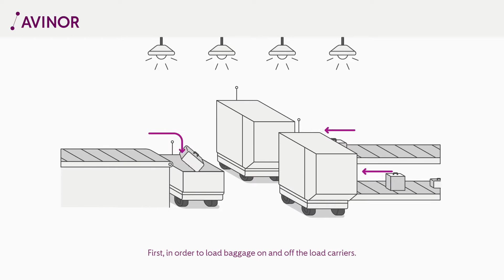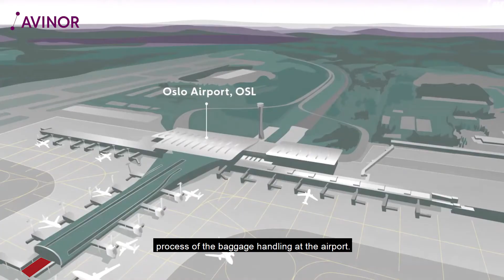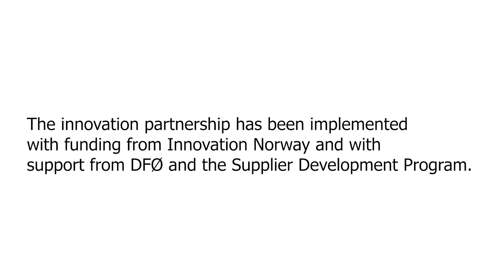Avinor automated baggage handling system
Avinor's innovation project on automated baggage handling will provide substantial benefits for airports, airlines, handling companies and the individual currently engaged in heavy manual work.